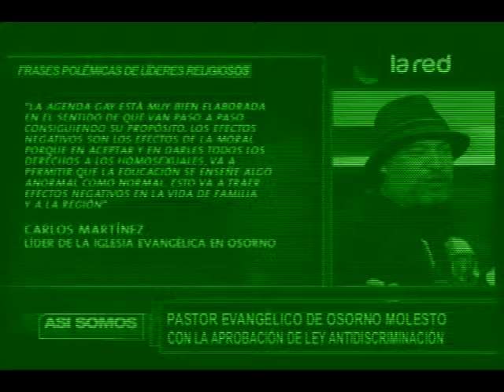Comentarios sobre discriminación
La ley y sus críticas